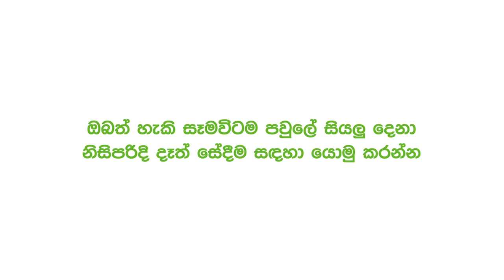ගිනි ගණන්වල⁣ට එ⁣ළවළු විකුණූ වෙළෙන්දෙකුට වැඩ වරදී| Breaking.lk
ගිනි ගණන්වල⁣ට එ⁣ළවළු විකුණූ වෙළෙන්දෙකුට වැඩ වරදීb